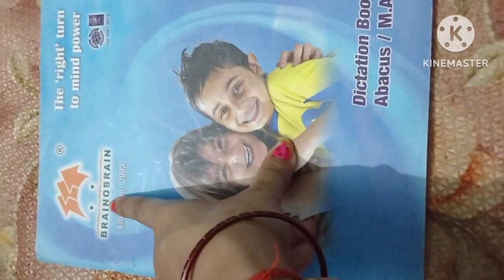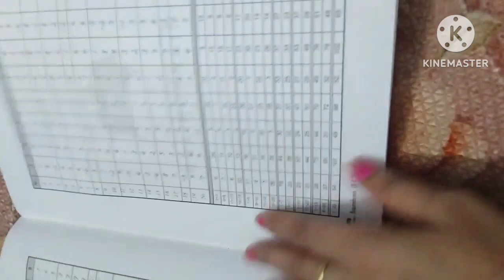Finger Mathematics Calculation 🧮, Mental And Physical Development🧠abacus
Finger Mathematics Calculation 🧮, Mental And Physical Development, abucus @gaurimomsvlogs2808